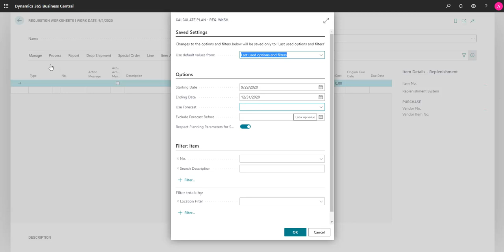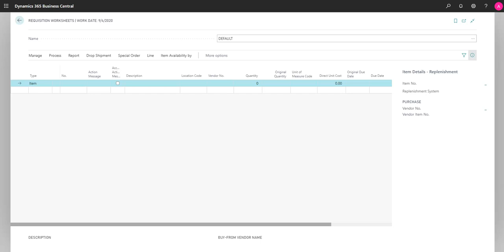Automatically Create Purchase Orders in Microsoft Dynamics 365 Business Central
Use the requisition worksheet to automatically forecast and create purchase orders in Business Central